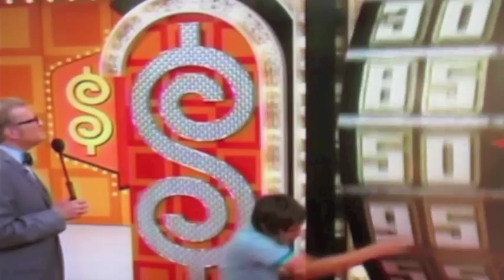Price is Right Freak Out - Leesburg, Va. Represents!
A guy from Leesburg, Virginia wins on the wheel at the Price is Right and does a freaky dance behind Drew Carey.